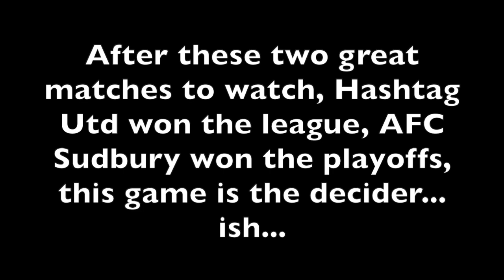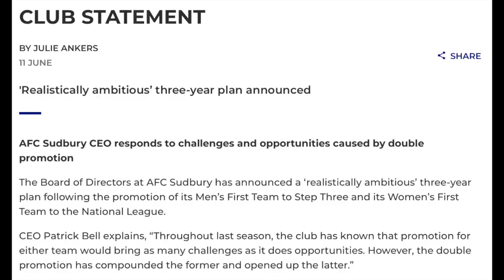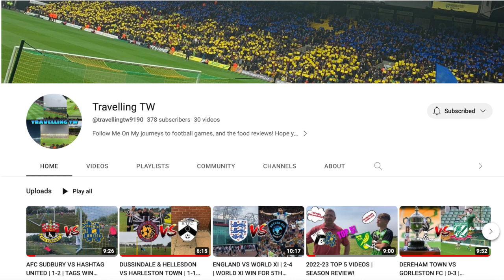Isthmian League North Champions v Playoffs Winners! - Hashtag United v AFC Sudbury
Matchday Vlog!

I went to Isthmian League North Playoffs Winner AFC Sudbury v my beloved club Isthmian League North Champions Hashtag United! Last season, both teams are even-even during the winter to spring period at top two and eventually, Hashtag came out on top!
This is a preseason friendly game as both sides are playing Step 3 this season and high standards are required!